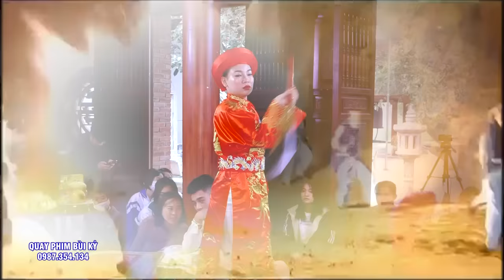Hiếm có ai hầu 6 giá chúa đẹp như vậy. TĐ Trịnh Hương. Hát Văn Hầu Đồng Đặc Sắc.